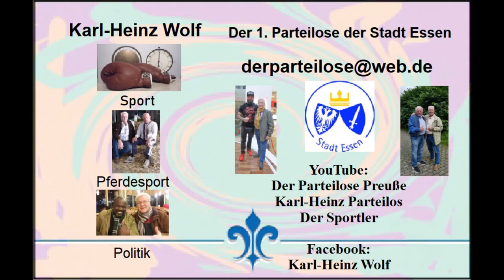Gelsentrabpark * Bild Pokal mit einem tollen Rahmenprogramm * 1. Mai 2022 Siegerehrung Rennen 5 & 6